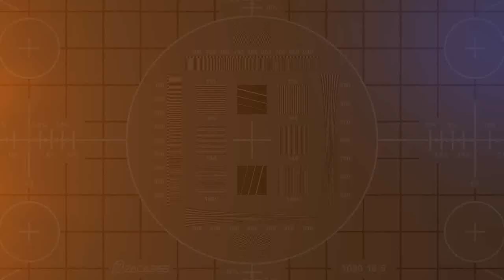Metro Last Light: Local Fish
A Short episode today I'm afraid! This one is very intense from start to finish, including a new breed of mutants! HORRIFIC!